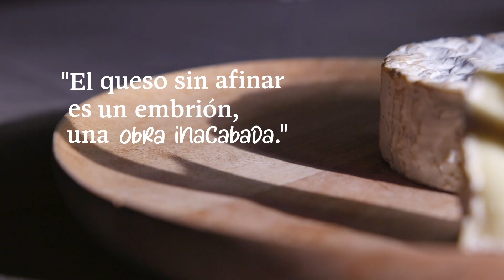Ceremonia del queso en Lakasa, 2023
Restaurante Lakasa